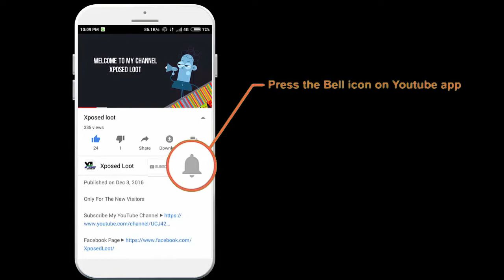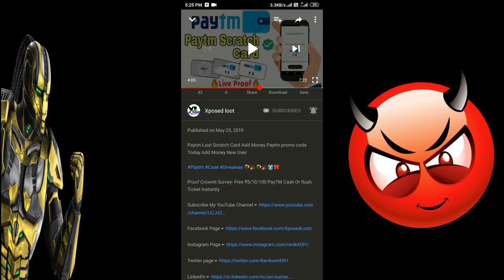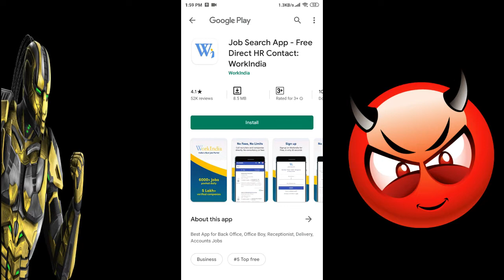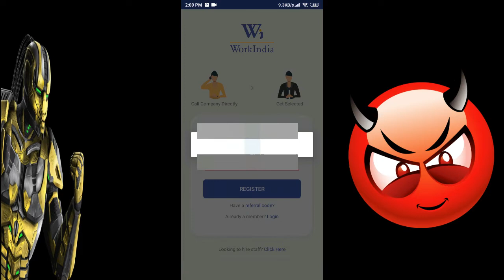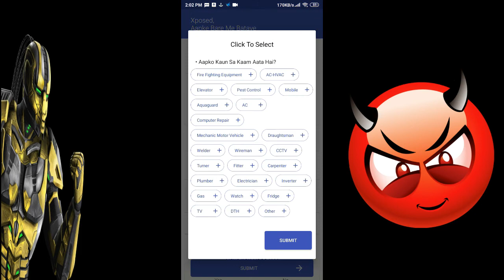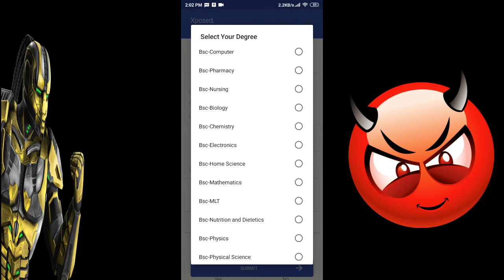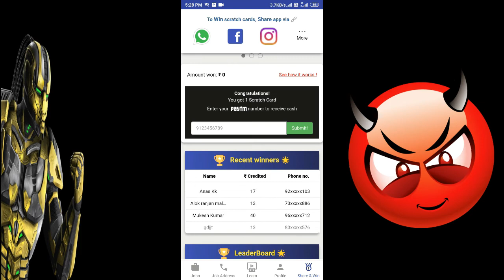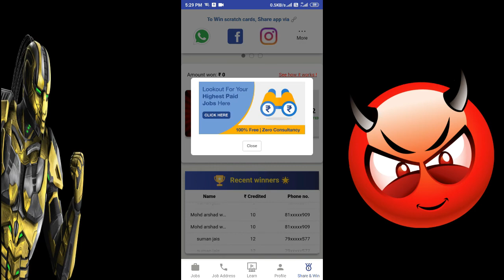PayTm Loot Scratch Card PayTm Money Workindia app se paise kaise kamaye Xposed loot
Download the WorkIndia App and Find the Perfect Job for yourself. Get a Scratch Card for Inviting friends and Win Upto ₹10,000. Signup now for WorkIndia Use Code – “ 9f7a94”. Earn ₹50 Win Free PayTM Cash by WorkIndia Refer and Earn Offer

Unlimited Paytm Loot Scratch Card paytm Money Workindia app se paise kaise kamaye By Xposed loot

आज ही वर्क इंडिया को डाउनलोड करें और अपना स्क्रैच कार्ड पाकर पेटीएम कैशबैक लूटे।

Refer CODE ► 9f7a94

Unlimited Scratch Card Earning App ke baare mein aaj ke Video mein maine Bataya hai
Ye App se Unlimited Scratch Card se Unlimited Paytm Cash Earning kar Sakte hai

paytm loot offer may 2019
paytm new offer 2019 july paytm free product unboxing,
paytm offers for jio